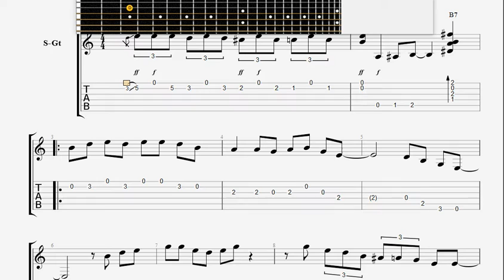Blues Exercises A Blues Shuffle n Booggie GUITAR 1 TAB